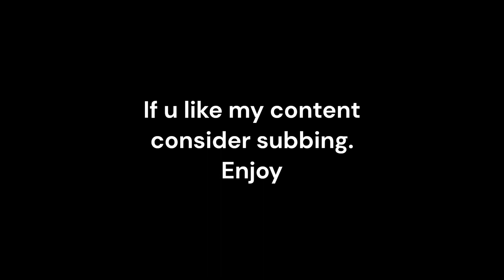Bedwars solo gameplay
Bedwars solo 1v1 on hypixel.Getting some insane plays against my enemys